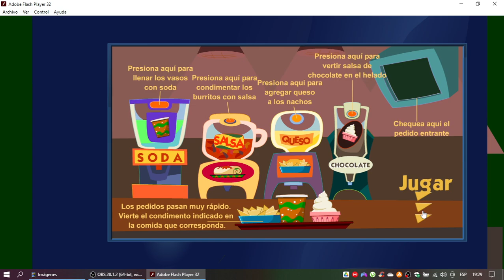Kim Possible Juego Bueno Rufus